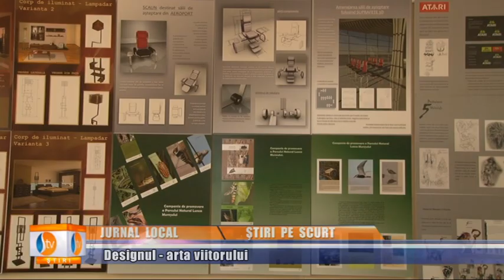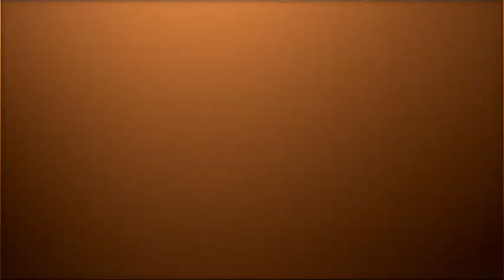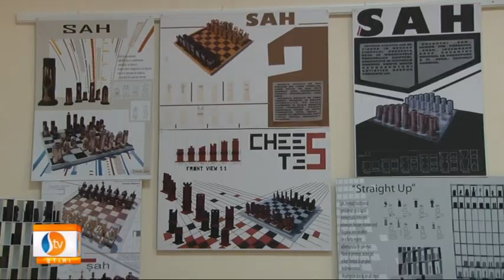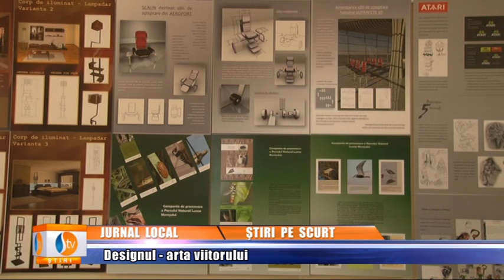Stirile STV din 08.12.2012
STV Televiziunea Sannicolau Mare
Televiziunea orasului tau.